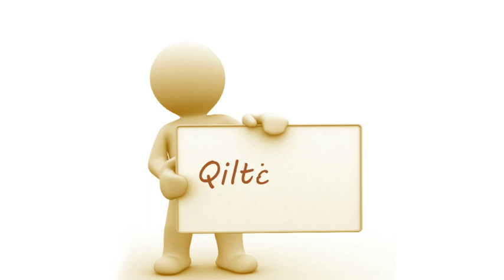Katër gjërave afroju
Qiltërsisë, Besnikërisë, Bujarisë dhe Sinqeritetit